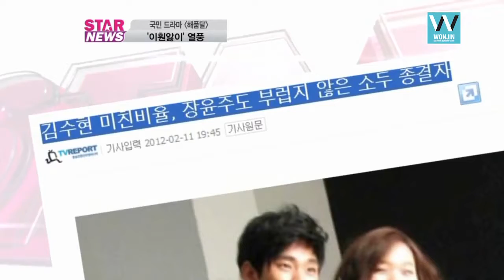baby faced celebrity in Korea [wonjinbeauty.com]